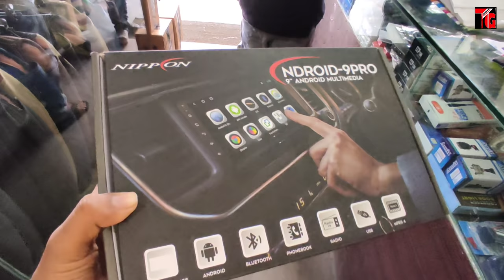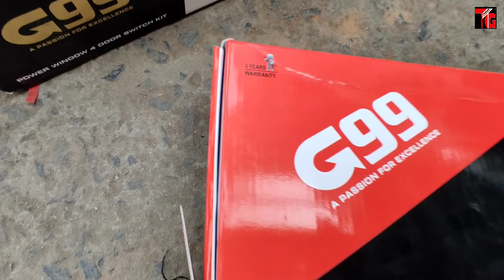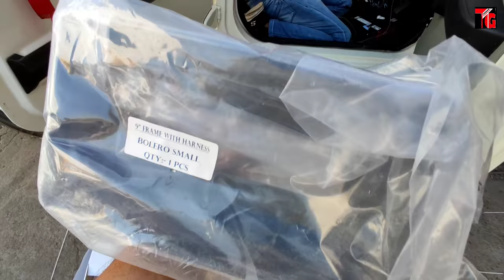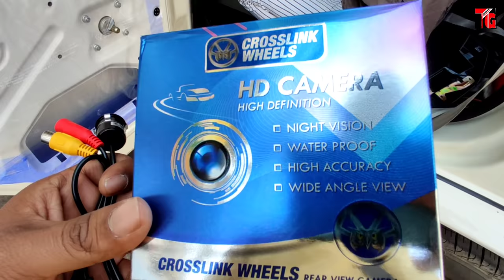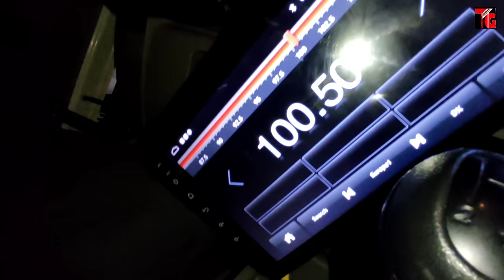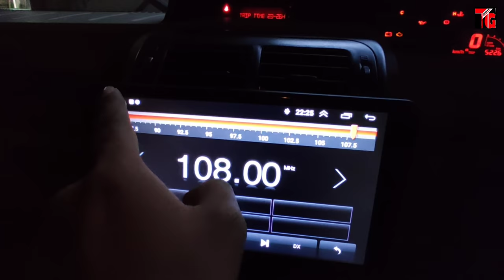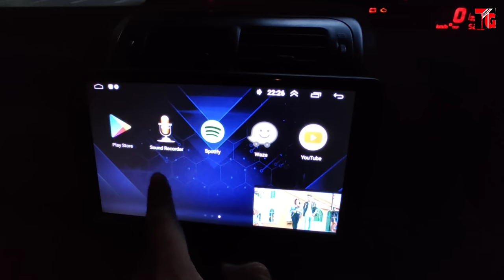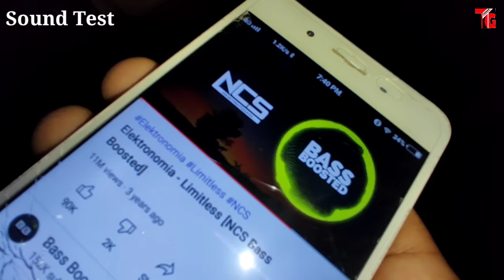Mahindra Bolero B4 Modification Android | Camera | Lamination | Fog lamps | Abs Guard | B6 Graphic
Tushar Guruji
Mobile no
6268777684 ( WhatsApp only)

तुषार गुरुजी
हमसे संपर्क करने में संकोच न करें
मोबाइल नंबर
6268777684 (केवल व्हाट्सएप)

1. Scorpio Abs Guard and Led Grill

2. Scorpio Bucket seat covers

3 . Scorpio Floor Lamination

4. Scorpio Fog Lamps

5. Scorpio Spoiler

6. Scorpio Towel Seat Covers

7. Scorpio Lates Accessories

8. Scorpio modifications

9. Scorpio Accessories

1. Mahindra Bolero LED Bumper Grill

2. Bolero Armrest Video :-

3. B6 Bolero Floor Lamination :-

4. B6 Bolero Chrome Kit :-

5. Bolero Power Window Installation:-

6. Bolero Alloy Wheels

7. Bolero Central Locking Systems

8. Bolero Di Turbo Full Accessories

9. Bolero Touch Android System

10 Bolero pioneer Speakers

11. Bolero Alloy wheels

12 Bolero Interior gadgets